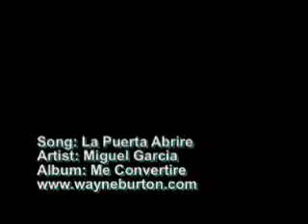La Puerta Abrire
Featuring Miguel Garcia, and on the album "Me Convertire" by Wayne Burton. Spanish version of the song "Open the Door" written by Wayne Burton and Steven Stewart. for more music and information.